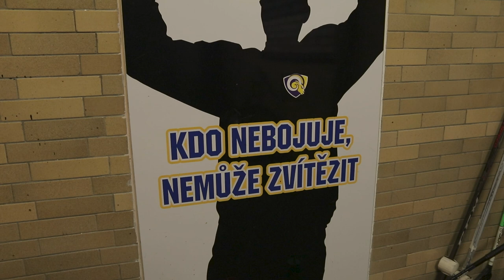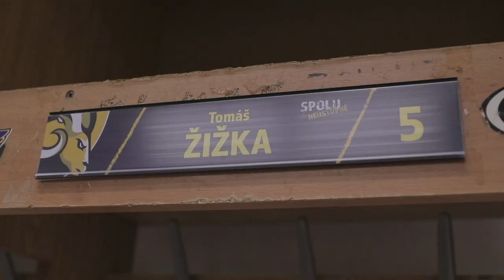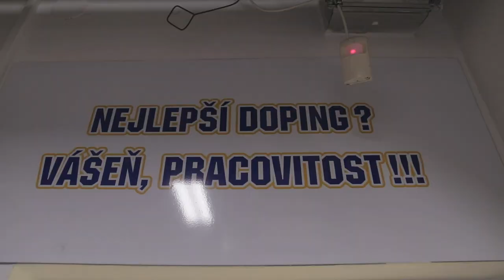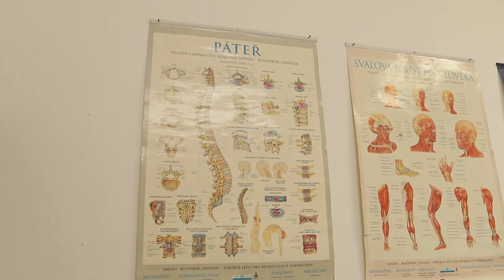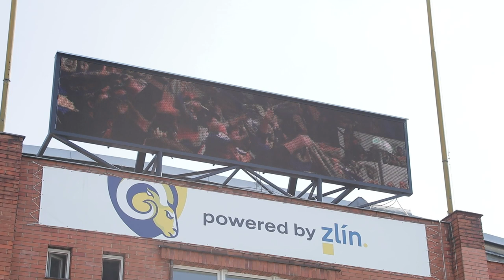Kultura na internetu: Do zázemí PSG Zlín s Liborem Kašíkem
Jak vypadá život extraligových hokejistů, když zrovna nejsou na ledě? V rámci cyklu Kultura na internetu a v ulicích jsme vyrazili do zázemí našich skvělých zlínských hokejistů PSG Berani Zlín. A průvodce? Ten nejlepší! úspěšný brankář Libor Kašík.
ŽIVÝ ZLÍN s projektem KULTURA na internetu a v ulicích nabízí každou neděli a středu krátký dokument o kultuře, módě, architektuře Zlína netradičním způsobem. Každý pátek pak nabízí Živě přenos koncertu ze zajímavého místa ve Zlíně. Info: zivy-zlin.cz / fb @zivyzlin